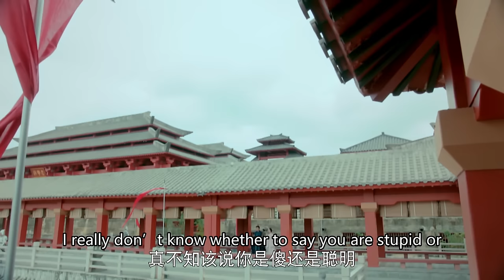【Multi sub】奇幻愛情喜劇《大王不容易 | King is not Easy》精华版 EP03：白鹿竟借着大王的身体对心上人上下其手，还当着众人的面向他告白！丨#白鹿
▶剧情简介：该剧以西周初年为故事背景，讲述了刁蛮俏厨娘妲喜在进宫后，阴错阳差与大王姬满进行了灵魂互换继而发生的一系列啼笑皆非的故事 。
▶主演：白鹿、张逸杰、赵弈钦、刘恩尚、徐百卉
▶导演：任海曜、刘镇明
▶出品公司：东阳欢娱影视文化有限公司、上海腾讯企鹅影视传播有限公司